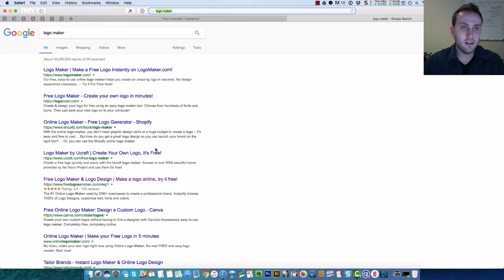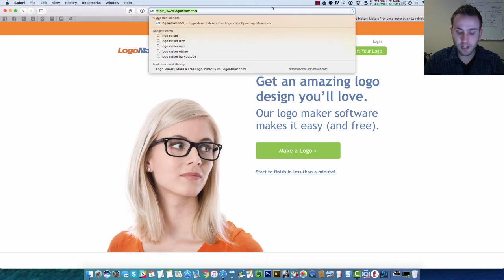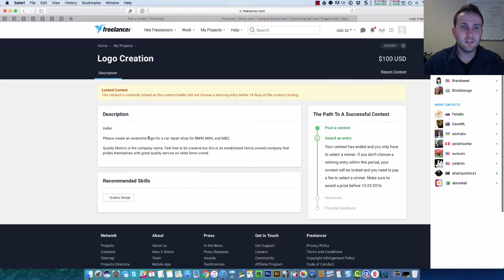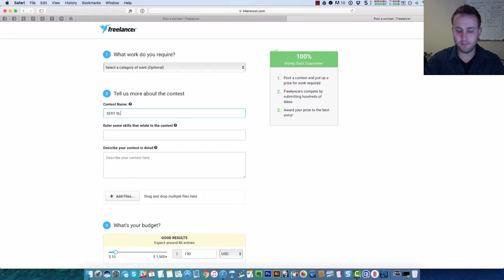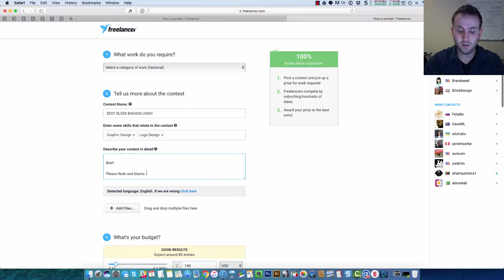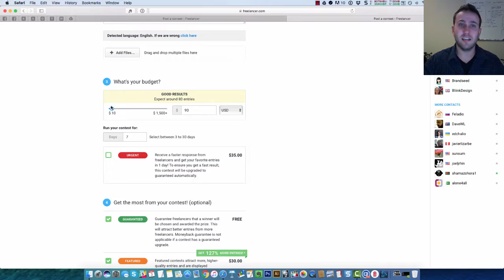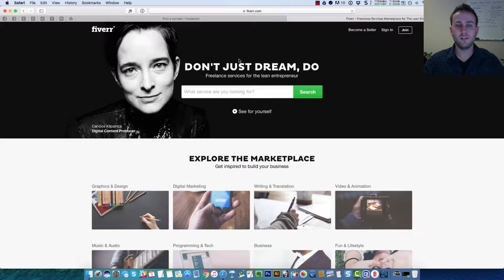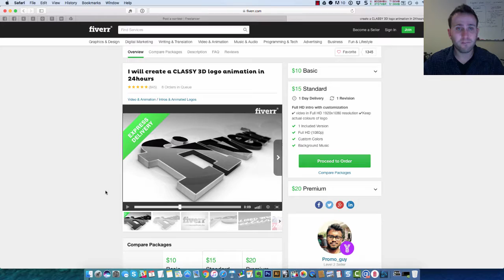Phase 1: Logo Creation